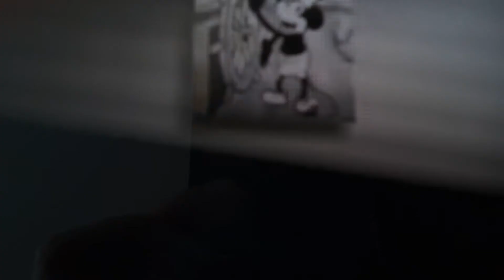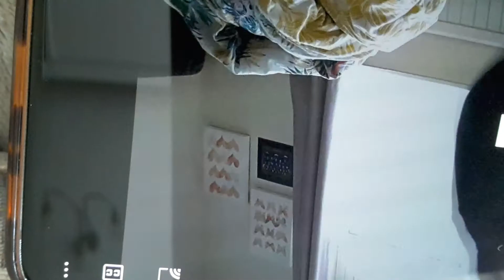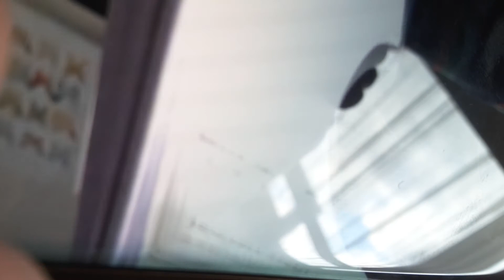Wonderful Day Full Movie 2021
Wonderful Day 2021
(Cast)
Day
(Days Movies)
Wonderful Day
Aeroplanes Are Heros
Fly in the sky
fish chips
(Available)
1st September 2021